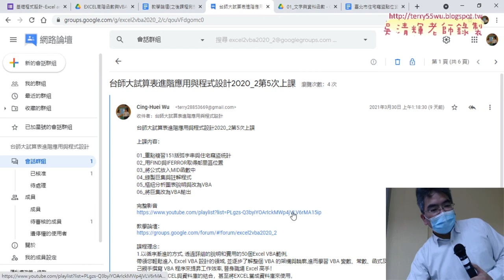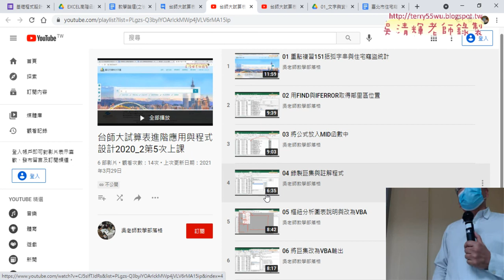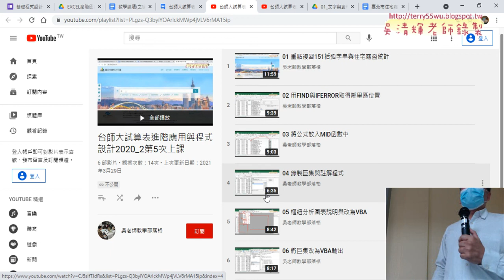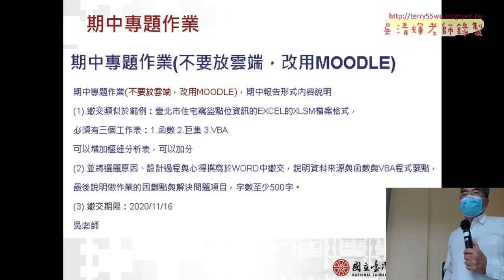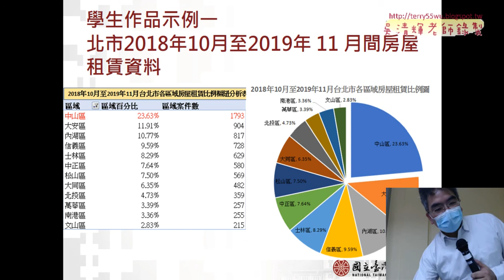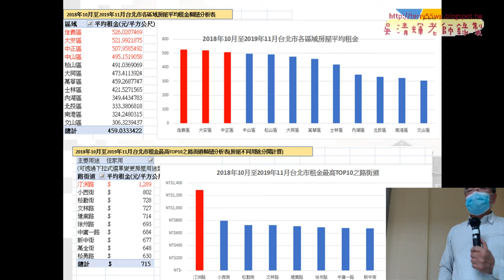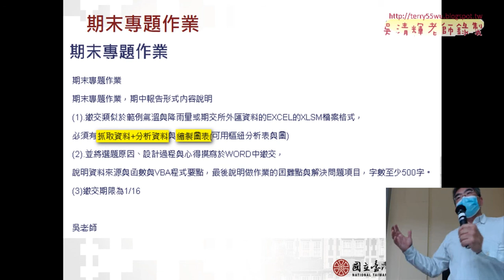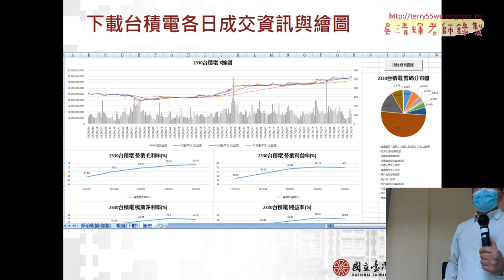01 用EXCEL VBA做大數據分析視覺化程式設計03